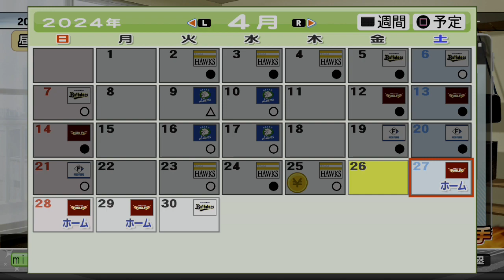【パワプロ2024・マイライフ】＃５・待望の１号ホームラン